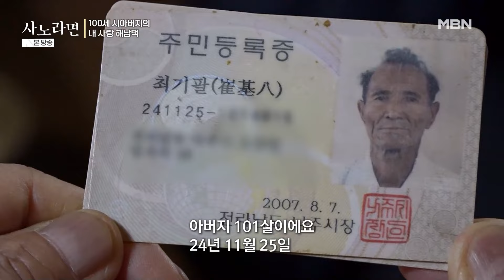[629회 요약본] 남편 하나 보고 결혼했다가 55년째 101세 시할아버지를 모시고 사는 며느리ㅣ#사노라면빠른요약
휴먼다큐 사노라면 629회 240324 방송